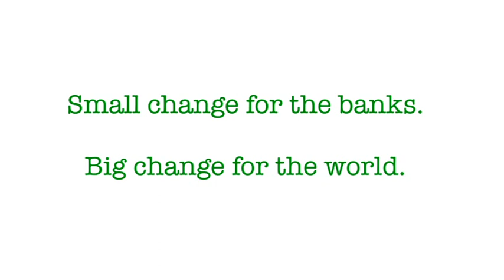Robin Hood at the RBS AGM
On 30/05/12, Robin headed to the Royal Bank of Scotland's Annual General Meeting in Edinburgh.

Following a £45.5bn bailout in 2008, RBS is now 82% owned by the taxpayer. The bank announced a loss of £2bn this year, but still paid a shocking £800m in bonuses.

Robin's giant arrow, wielded by public sector workers, reminded all of us: RBS owes YOU!